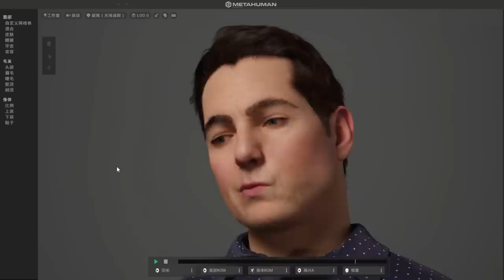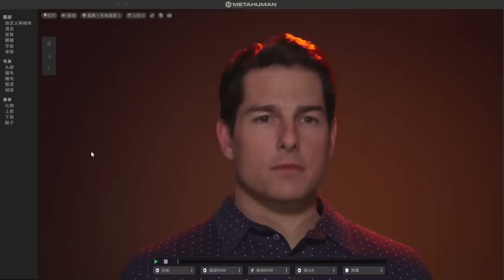Testing UE5 metahuman with face replacement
Testing the new UE5 metahuman (mesh to metahuman, metahuman creator ) with face replacements (deep fake live) to generate a similar corresponding image in the actor’s likeness, in terms of perspective, lighting, and facial expressions.